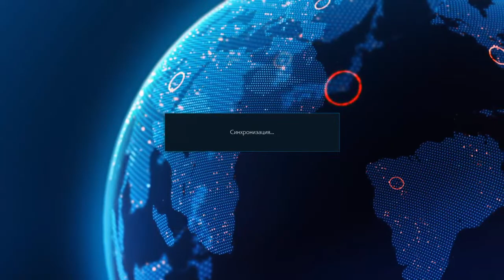Tekken 7 stream Nina n Anna Williams 08.04.2023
Tekken 7 game streams channel.
Stream starts at 12 am New York time or 8 pm Kiev time, on Tuesday, Thursday and Saturday.
Tournament administrator - wiesgen. During the stream, the authors communicate with each other in Russian, the next day after the stream, a video with English subtitles is released.
During the stream, the authors discuss the tactics of other players, describe the strengths and weaknesses of the characters in the game.